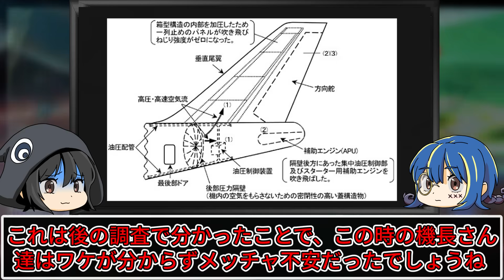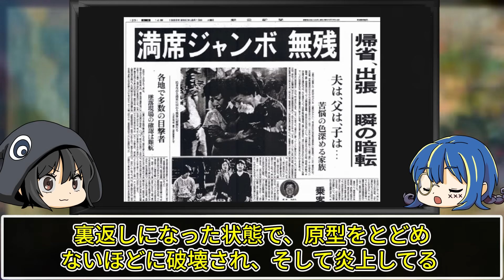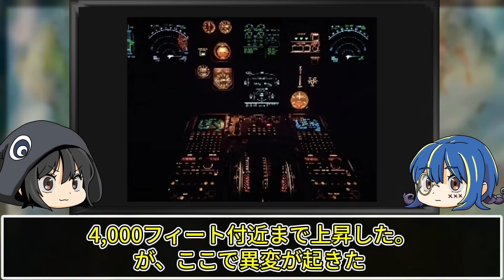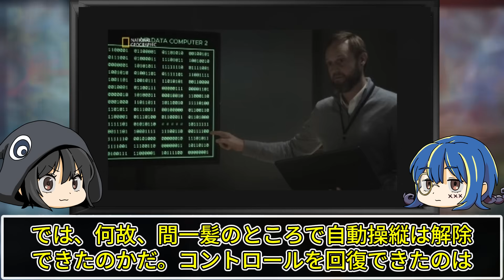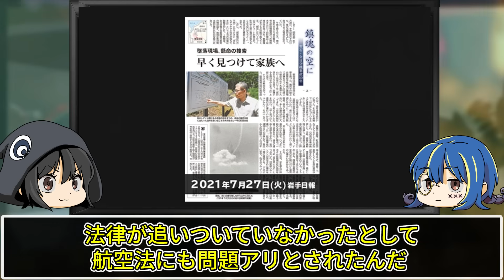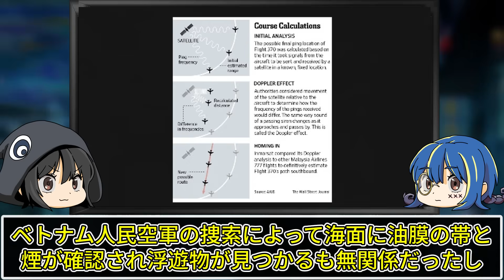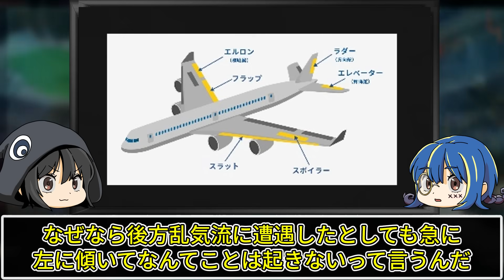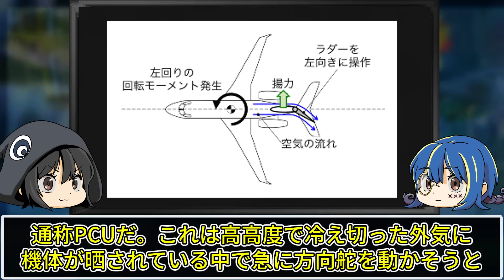520人が犠牲になった…最悪の航空事故５選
今回は怖すぎる航空事故についてゆっくり解説していくぜ。